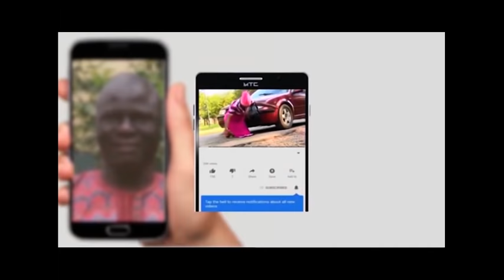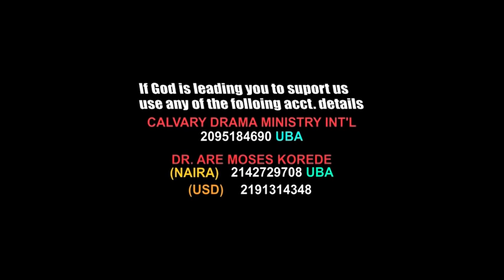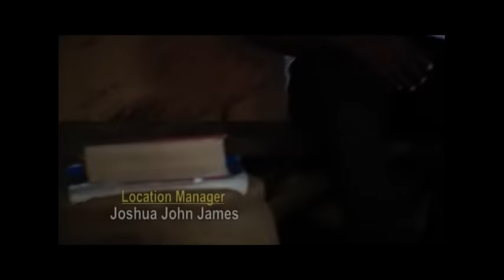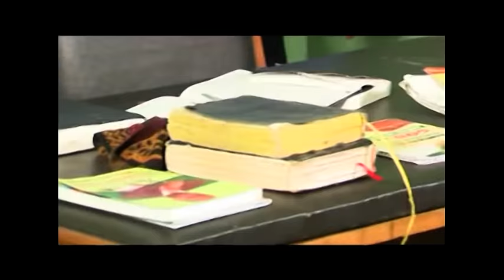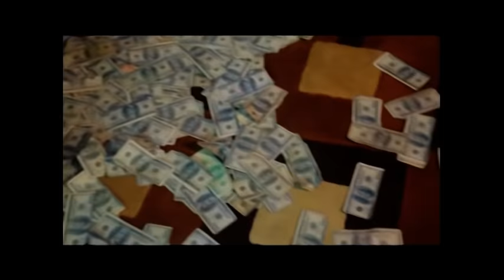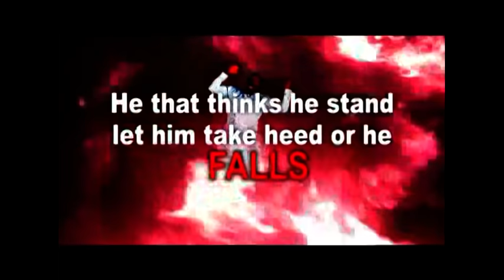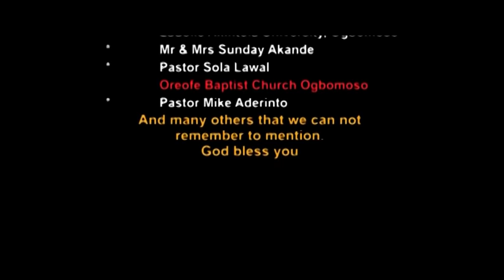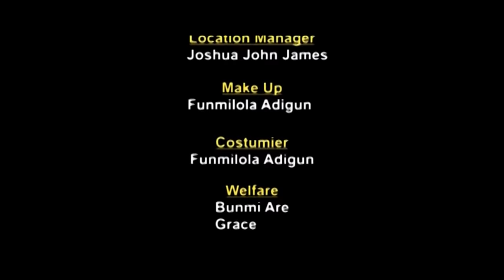PASTOR BUT RASCAL 1 & 2 || Finally Revealed || LATEST GOSPEL MOVIE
(A review clip from Pastor but Rascal 1 & 2 )The production of Calvary drama ministry Ogbomoso.

Calvary Drama Ministry International Ogbomosho

united Bank of African (UBA)